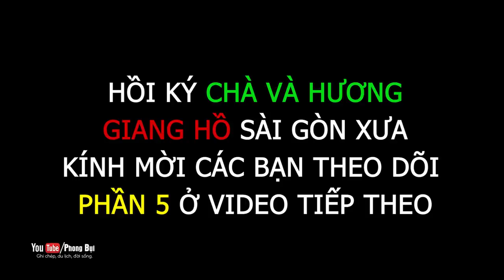GIANG HỒ SÀI GÒN 1975 (PHẦN 4):CHÀ VÀ HƯƠNG KỂ ĐẠI CATHY VÀ MINH "CẦU MUỐI" CHÉM NHAU